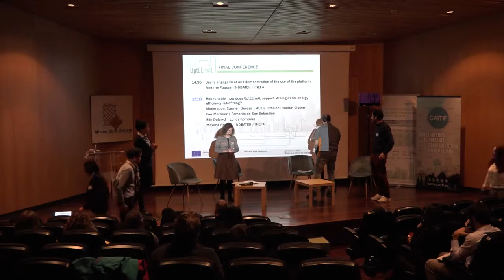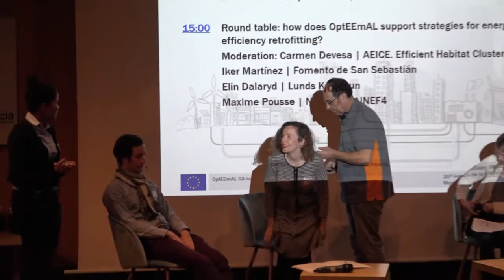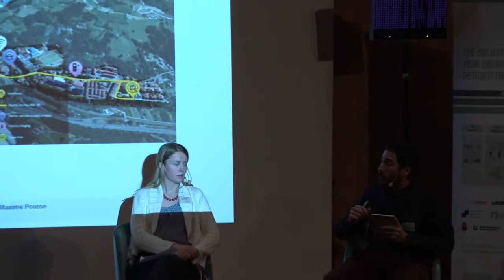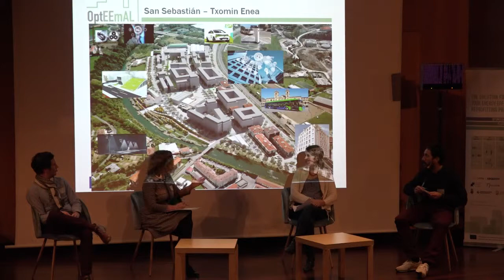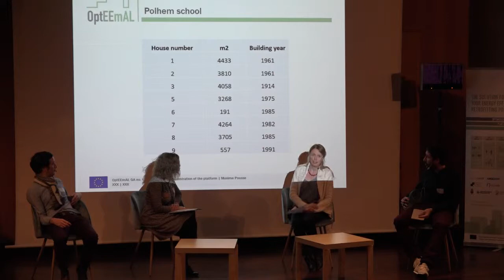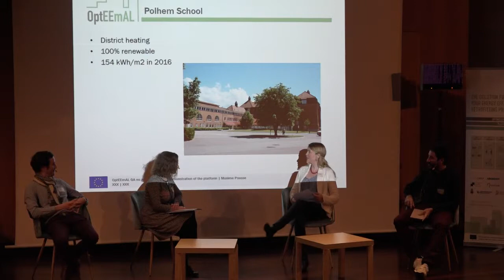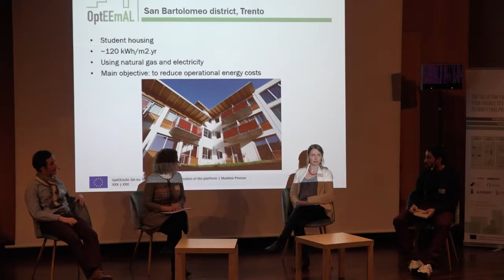Round table: how does OptEEmAL support strategies for energy efficiency retrofitting?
OptEEmAL Final Conference in Valladolid, Spain on 20th February 2019

Round table on the question "how does OptEEmAL support strategies for energy efficiency retrofitting?"

Moderator: C. Devesa, AEICE. Efficient Habitat Cluster
Panelists: I. Martínez, Fomento de San Sebastián
E. Dalaryd, Lunds Kommun
M. Pousse, NOBATEK, INEF4